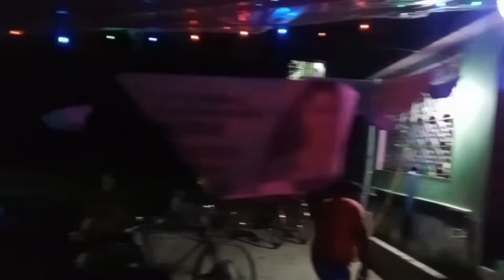𝐃𝐢𝐰𝐚𝐥𝐢 𝐖𝐢𝐭𝐡 𝐀 𝐃𝐢𝐟𝐟𝐞𝐫𝐞𝐧𝐜𝐞 || 𝐃𝐢𝐰𝐚𝐥𝐢 𝐂𝐞𝐥𝐞𝐛𝐫𝐚𝐭𝐢𝐨𝐧 𝐖𝐢𝐭𝐡 𝐅𝐫𝐢𝐞𝐧𝐝𝐬 || 𝐇𝐚𝐩𝐩𝐲 𝐃𝐢𝐰𝐚𝐥𝐢 2022 || 𝐬́.𝐩 𝐁𝐞𝐧𝐠𝐚𝐥💖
𝐘𝐨𝐮𝐫 𝐐𝐮𝐚𝐫𝐢𝐞𝐬 :-
2022 𝐊𝐚𝐥𝐢 𝐩𝐮𝐣𝐚
𝐃𝐢𝐰𝐚𝐥𝐢 𝐖𝐢𝐭𝐡 𝐀 𝐃𝐢𝐟𝐟𝐞𝐫𝐞𝐧𝐜𝐞
𝐇𝐚𝐩𝐩𝐲 𝐃𝐢𝐰𝐚𝐥𝐢
𝐃𝐢𝐰𝐚𝐥𝐢 𝐂𝐞𝐥𝐞𝐛𝐫𝐚𝐭𝐢𝐨𝐧 𝐖𝐢𝐭𝐡 𝐅𝐫𝐢𝐞𝐧𝐝𝐬
𝐃𝐢𝐰𝐚𝐥𝐢  2022

𝐒𝐨𝐮𝐫𝐚𝐯 𝐏𝐚𝐥
𝐅𝐫𝐨𝐦 : 𝐒𝐮𝐫𝐞𝐤𝐚𝐥𝐧𝐚,𝐏𝐮𝐫𝐛𝐚 𝐁𝐮𝐫𝐝𝐰𝐚𝐧 ,𝐈𝐧𝐝𝐢𝐚
𝐬́.𝐩 𝐁𝐞𝐧𝐠𝐚𝐥